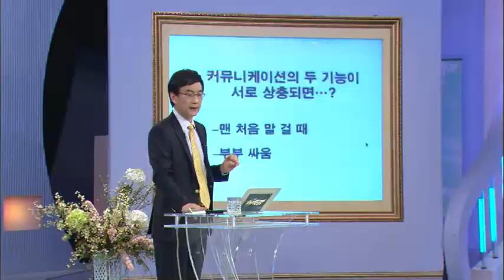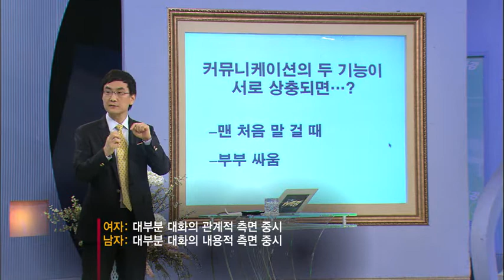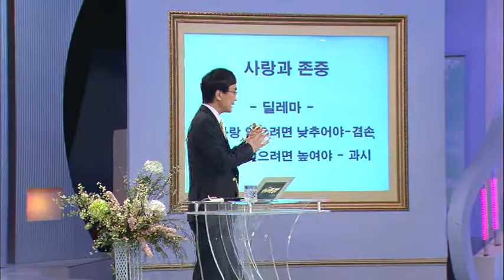TV특강 - TV Lecture 20110309 #003